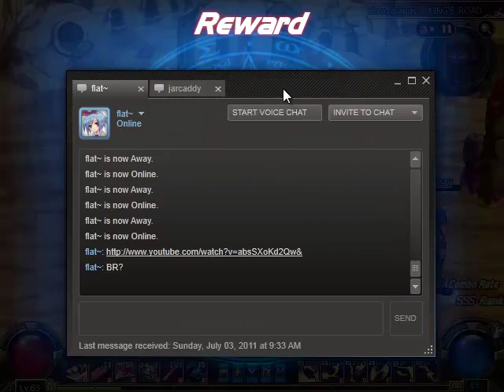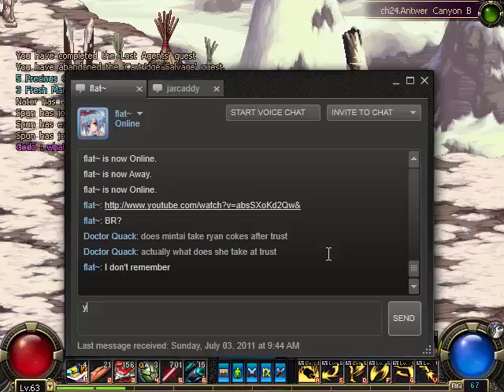blooderfly grindan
fucking nexon will not give me drops
oh well at least i'm steamrolling through these dungeons